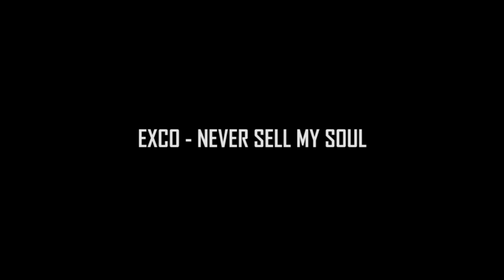EXCO - NEVER SELL MY SOUL (Official Teaser)